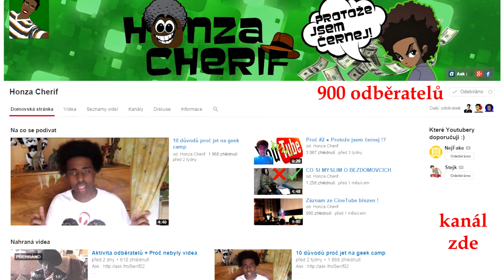Rozhovor №2 ~ Honza Cherif ~ NejCon3 ~ Otázky na Youtubery ~ Česky ᴴᴰ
Na Nejfake-ově akci NejCon č. 3 jsem zpovídal Youtubery. Jako druhý v pořadí se postavil před mikrofon Honza Cherif.

Technikálie
Audiozáznam byl pořízen pomocí TEAC TASCAM DR-100 MK II, ke kterému byly připojeny mikrofony Sennheiser E815-S a Sennheiser E835-S.
O osvětlení se postaraly blikající zářivky a o kravál na pozadí probíhající Geek Roadshow a NejCon 3